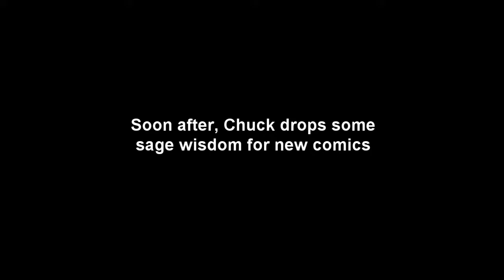Neil deGrasse Tyson having fun with Chuck Nice | StarTalk #3